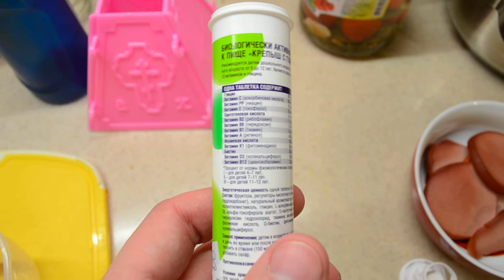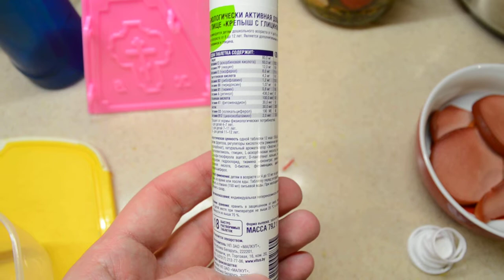Витамины Vitus pharm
Отзыв от витаминах крепыш производства Vitus pharm от НП ЗАО Малкут